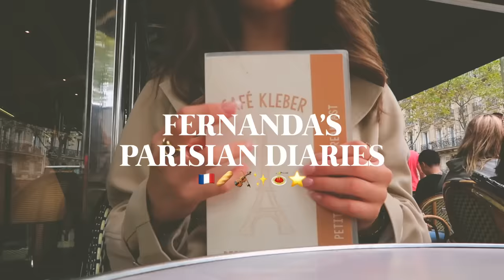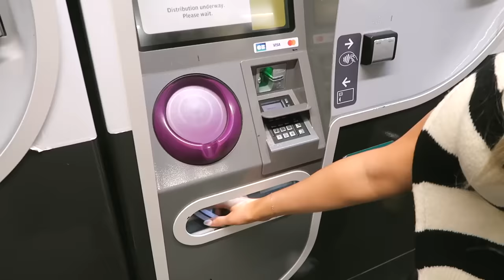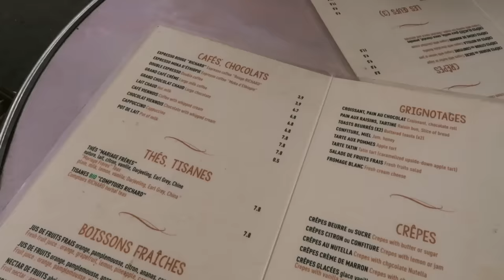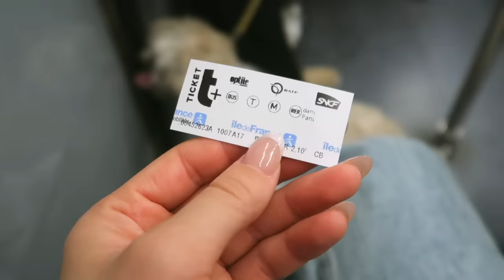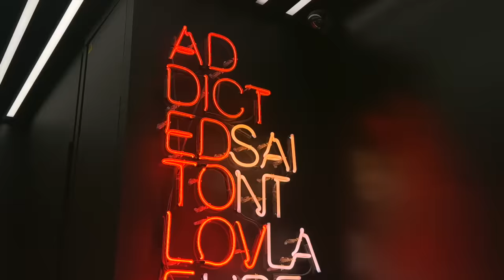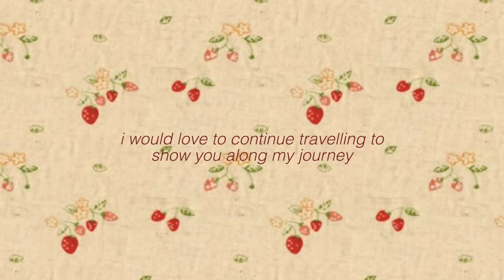PARIS VLOG 🇫🇷 everything i did in a week! aesthetic cafes, vintage shopping, eiffel tower etc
PARIS VLOG 🇫🇷 everything i did in a week! aesthetic cafes, vintage shopping, eiffel tour, etc
HI GUYS! so sorry i havent uploaded a video in a while! i really hope you enjoy having a closer look to my trip to paris! i had THE best time with my friend trinity so im bringing you along the journey while i go to aesthetic cafes, locations, have a picnic at the eiffel tour, go to a fashion show, do some shopping, vintage shopping, trying new restaurants and clubs, etc.. even the down moments like burning my hand!! oops... i hope you enjoy:) dont forget to like and leave a comment! i love youuuu

FAQ
☆age: 22
☆height: 5'7
☆location: Vancouver, Canada
☆camera: Canon g7x Mark llI
☆editing software: final cut pro x

love u guys !!
paris, paris vlog, paris fashion week, PFW 2023, living alone in paris, a day in my life in paris, exploring paris, france vlog, travel vlog, fernanda ramirez, fall vlog, french, french speaking, trinity tondeleir, a better you podcast, what i did in paris, come with me to paris, travel vlog, traveling to paris, pack with me, pack with me for paris, a day in my life, productive day in my life, a week in my life, aesthetic vlog, coffee shops, aesthetic study vlog, study with me, self care vlog, self care